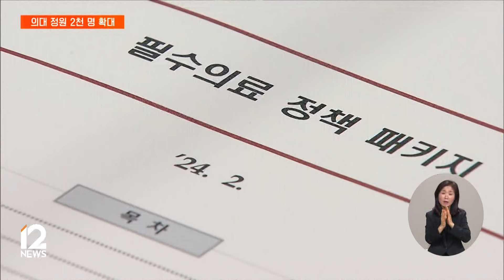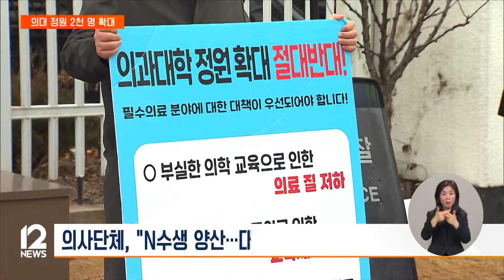내년 입학 의대생 2천 명↑…"비수도권 중심" / EBS뉴스 2024. 02. 07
정부가 2025학년도 입시부터 의과대학의 신입생 정원을 2천 명 확대하기로 했습니다.

비수도권의 지역인재전형 위주로 선발할 예정인데, 의사 단체들의 반발도 이어지고 있습니다.

교육부는 대학별 수요조사에 착수했습니다.

서진석 기자입니다.

[리포트]

정부가 19년 만에 의과대학 입학 정원을 확대하겠다는 방침을 확정했습니다.

현재 총정원인 3,058명에서 65%가량 늘어나, 5,058명이 되는 겁니다.

적용 시기는 당장 올해 대입부터입니다.

이른바 소아과 오픈런과 응급실 뺑뺑이 등, 필수의료 분야의 문제를 신속히 해결하겠다는 취지입니다.

인터뷰: 조규홍 장관 / 보건복지부(어제)
"벼랑 끝에 서 있는 필수의료를 살리고, 고령사회에 대비한 의료체계를 구축할 수 있는 마지막 골든타임이 바로 지금입니다."

늘어나는 정원은 비수도권 대학에 집중 배정할 방침입니다.

지역인재 전형도 현행 40%에서 60%로 확대합니다.

이렇게 되면 2035년까지 의사 만 명이 확충돼, 정부가 1만 5천 명가량 부족할 거라고 추산한 공백을 메울 수 있을 거라는 겁니다.

"저희가 교육부하고 학교별 배정에 있어서는 지역의 인프라의 현황이라든지 지역 간 의료격차를 고려하게 될 것입니다."

의사단체는 즉각 반발했습니다.

대한의사협회장은 발표 직전에 열린 보건의료정책심의회에 항의하며 불참했고, 서울의사협회장은 서울청사 앞에서 1인 시위를 이어갔습니다.

급격한 정원 확대가 N수생을 양산할 뿐 아니라, 의대 교육의 질도 떨어뜨릴 수 있다는 주장입니다.

인터뷰: 박명하 회장 / 서울특별시의사회(어제)
"단지 강의실에 책상 몇 개, 걸상 몇 개를 놓는다고 해서 해결될 문제가 아니라 의대는 실습이 중요한 사안 아니겠습니까, 엉망이 될 것으로 생각하고…."

이르면 설 연휴 직후 의료계 집단 휴진이 예상되는 가운데, 정부는 '중앙사고수습본부'를 설치하는 등 대응에 나섰습니다.

교육부는 다음 달 중순까지 대학별 수요조사를 거쳐, 오는 5월 말 2025학년도 입학 정원과 모집 요강을 발표할 예정입니다.